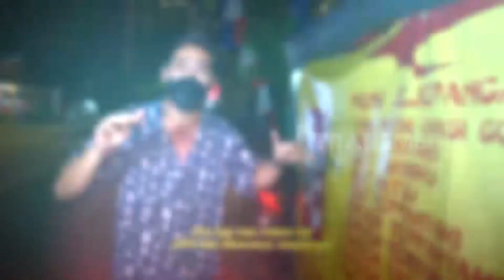Surya Akbar Kulineran di Jejepangan | FOODIES (19/04/22)